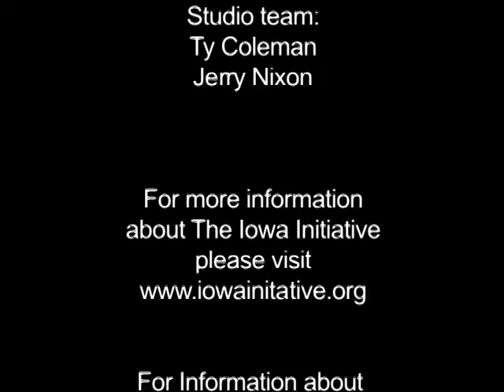Community Voice: Christy Vilsack interview (pt. 2 of 2)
Community Voice: Katy Roche interviews Iowa's former first lady Christy Vilsack about the Iowa Initiative to prevent unwanted pregnancy.